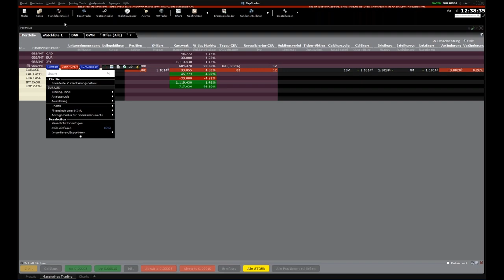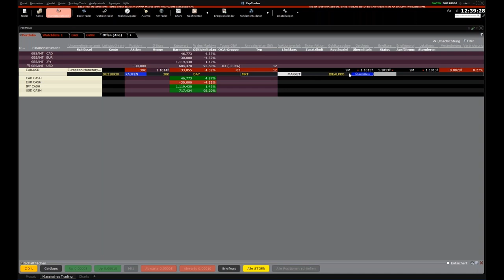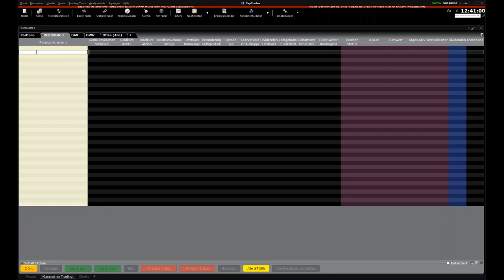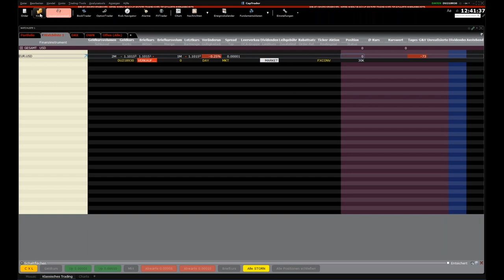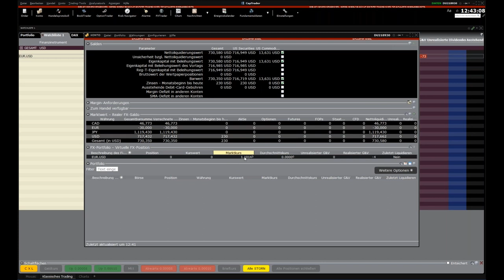Trader Workstation TWS Grundlagen Virtuelle FX Position (6)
Video aus der Reihe Grundlagen der Trader Workstation TWS bei CapTrader.com
Teil 6 Definition der virtuellen FX-Position, Schließung von virtuellen FX-Positionen und Währungsbeständen

Risikohinweis: Der Online-Handel mit Aktien, Optionen, Futures, Devisen, ausländischen Papieren und Anleihen kann mit einem erheblichen Verlustrisiko einhergehen. Er ist nicht für jeden Investor geeignet und Sie sollten sicher stellen, dass Sie die Risiken verstanden haben.